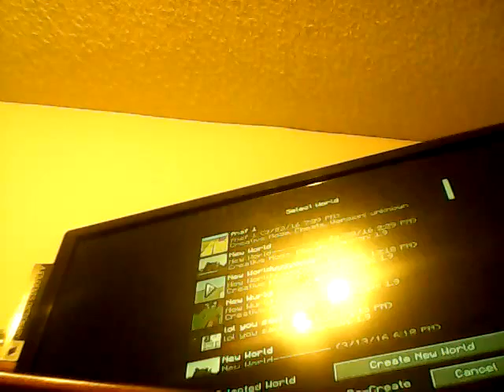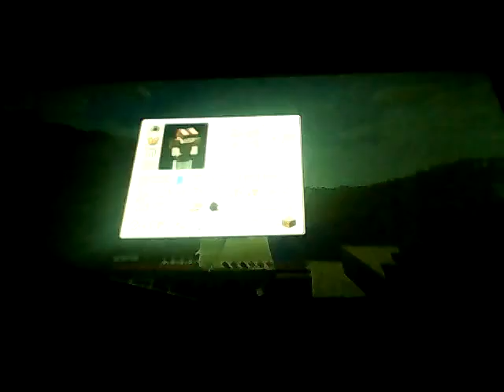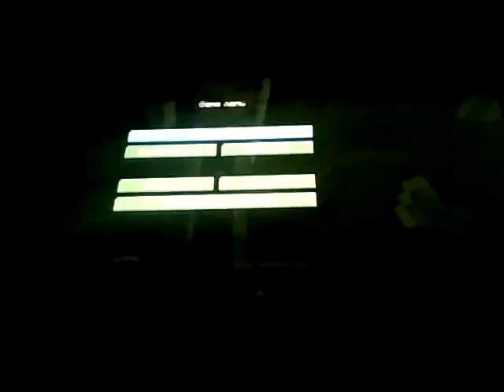Mc 1point 9 hardcore survival